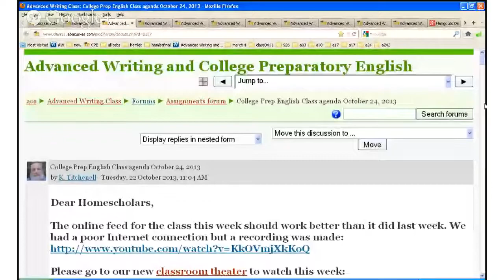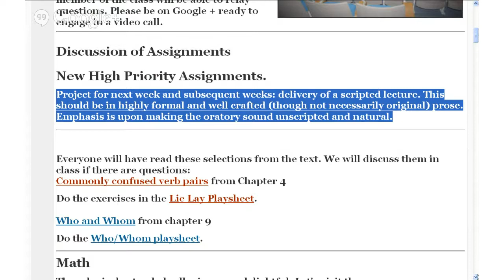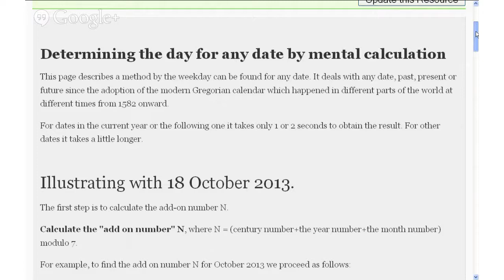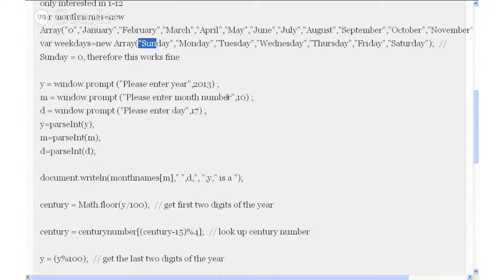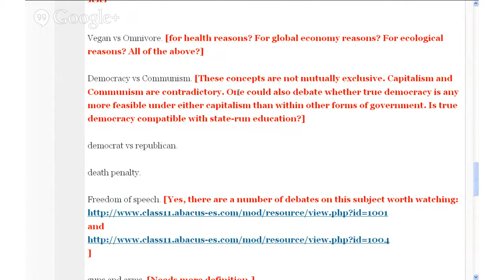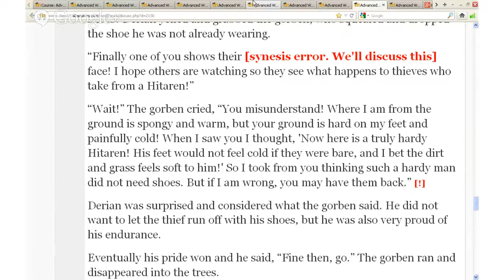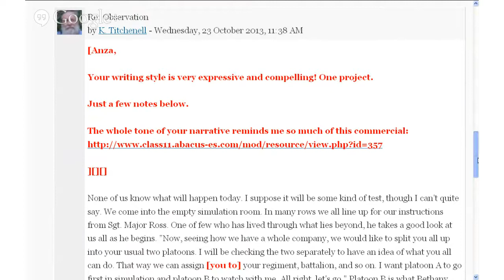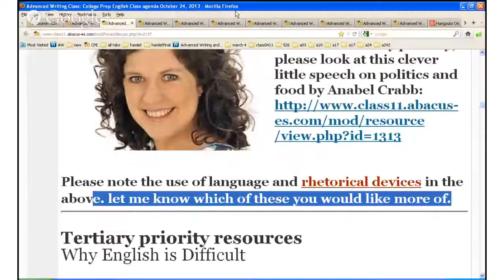College Prep English at EIE Thursday Oct. 24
College Prep English at EIE Thursday Oct. 24.  Weekly class at Excellence in Education and online.  This week: Confused verbs: Lie/Lay, Rise/Raise, Sit/Set.  The Who/Whom problem.  Poetic devices -- to be continued next week.  Discussion of debate topics, submitted projects and future projects.